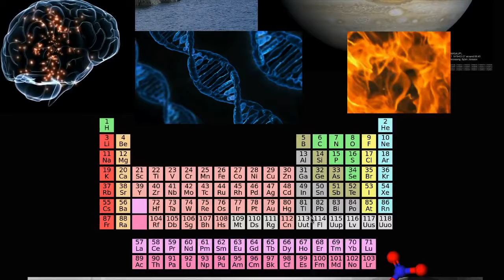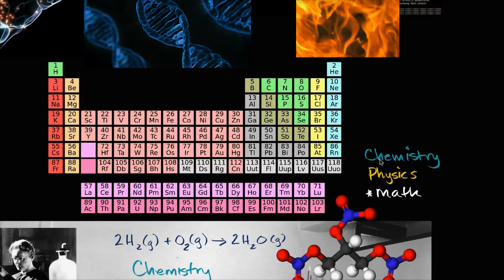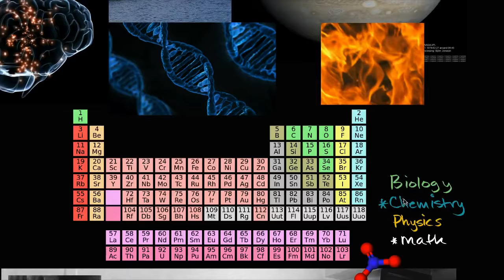Chemistry Introduction to Chemistry Atoms, Compunds and Ions